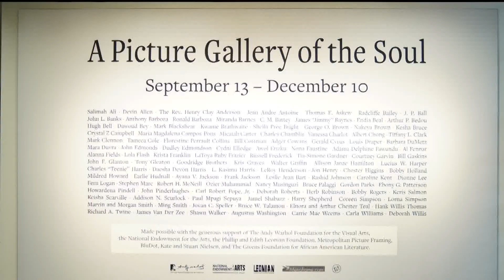U of M exhibition: ‘Largest assemblance of Black American photography ever’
“A Picture Gallery of the Soul” at the Katherine E. Nash Gallery opened back in September and is believed to represent a cultural milestone.